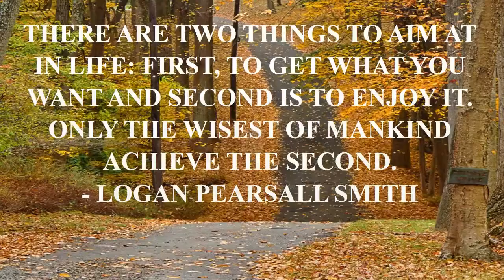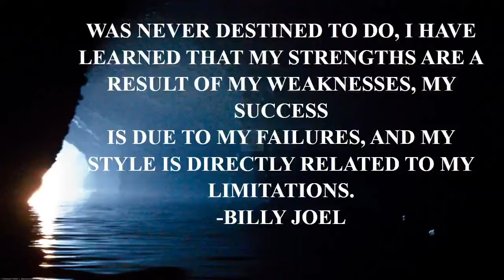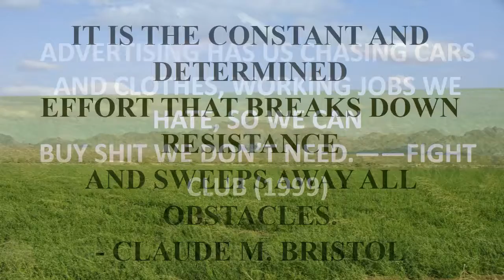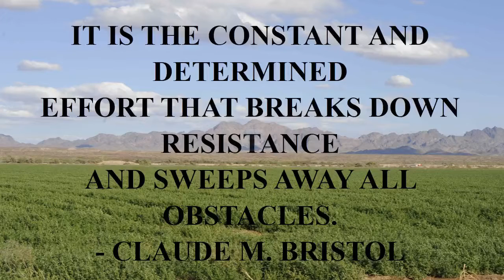love quote for your girlfriend